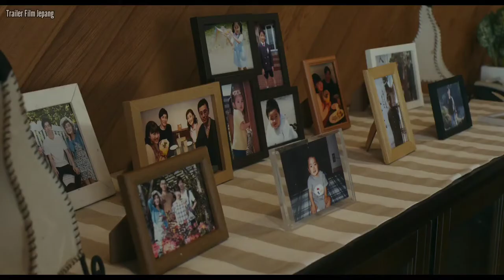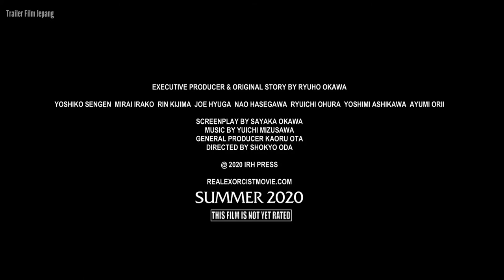The Real Exorcist (2020) Trailer Subtitle Indonesia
dai kopi kecil "Extra," punya rahasia. Dia memiliki kekuatan supernatural untuk melihat yang tak terlihat. Dia menggunakan kekuatannya yang luar biasa untuk membantu pelanggan yang bermasalah dengan fenomena spiritual, seperti kerasukan, poltergeist, Dan hantu. Saat dia membantu orang, Sayuri secara bertahap terlibat dalam masalah yang lebih serius, sampai dia menemukan dirinya bertarung melawan iblis kuat yang ingin menghentikannya menyelamatkan jiwa baik yang hidup maupun yang sudah mati. Bisakah Sayuri menjadi "Pengusir Setan Sejati" untuk mengalahkan iblis? Alami "eksorsisme sejati" yang melampaui fiksi apa pun.

(Source: Happy Science)

Soundtrack:
° Sayaka Okawa - The Real Exorcist

Native Title : 心霊喫茶『エクストラ』の秘密-The Real Exorcist-
Also Known As : The secret of the spirit cafe "Extra" -The Real Exorcist- , Shinrei kissa “ekusutora” no himitsu - The rearu ekusoshisuto
Type : Movie
Release Date : May 15, 2020
Content Rating : G - All Ages
Genres : Horror, Drama, Fantasy, Paranormal.

Cast:
Sengen Yoshiko - Sayuri
Irako Mirai - Isamu
Kijima Rin - Kyoka
Hyuga Jyo - Master
Hasegawa Nao - Yumeko
Oura Ryuichi - Onodera
Ashikawa Yoshimi - Ruriko
Orii Ayumi - Melephis
Ode Nanako Unknown

Source: mydramalist